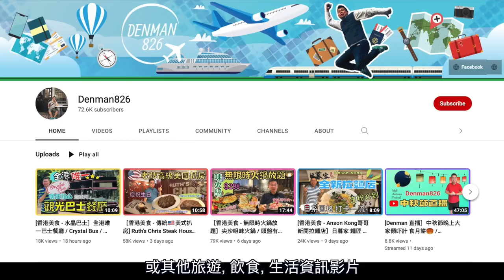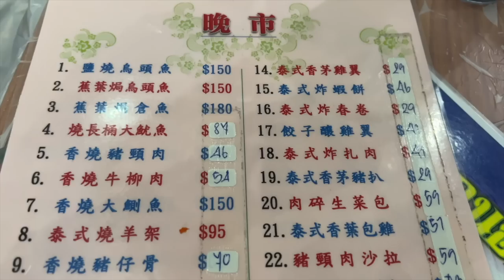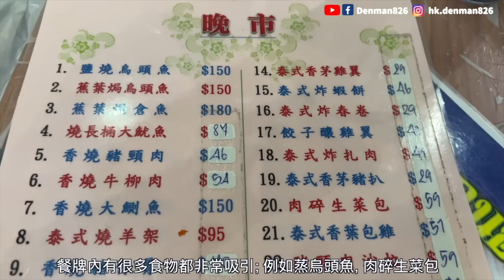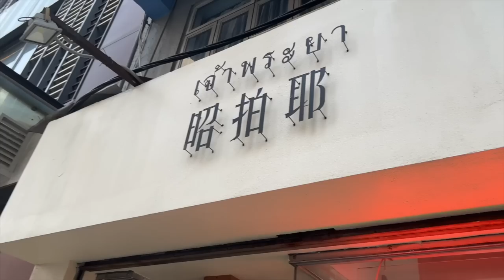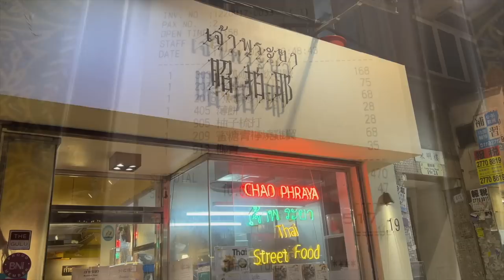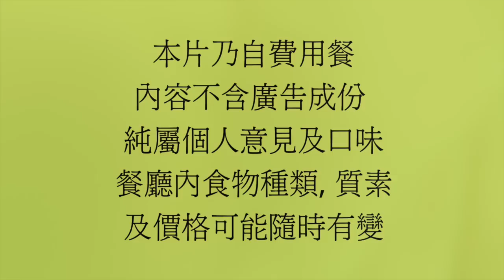［香港美食］尋找泰國🇹🇭地道風味😋 / 實測兩間不同泰國菜 / 屯門隱世泰菜 小曼谷 / 九龍城昭拍耶 / 有個菜式令我回味無窮 / Denman826 自費實測試食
Denman 今集同大家去尋找泰國地道🇹🇭風味、試咗兩間唔同嘅泰國餐廳。唔知有無一間啱你口味呢？

今集兩間餐廳 🍴-

📌 小曼谷泰國菜館
屯門青善街康景花園
(用餐日期為2022年8月30日)

📌 昭拍耶 Chao Phraya
九龍城龍崗道19號地下
 (用餐日期為2022年9月17日)

註 - ⚠️此片不含廣告成份、全屬自費實測試食。影片中內容純屬個人主觀意見及口味；食物水準、種類及價格可能隨時有變